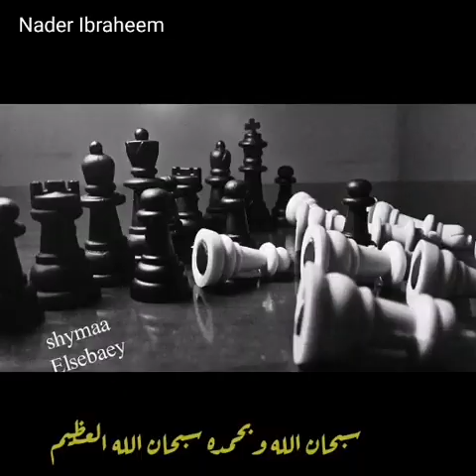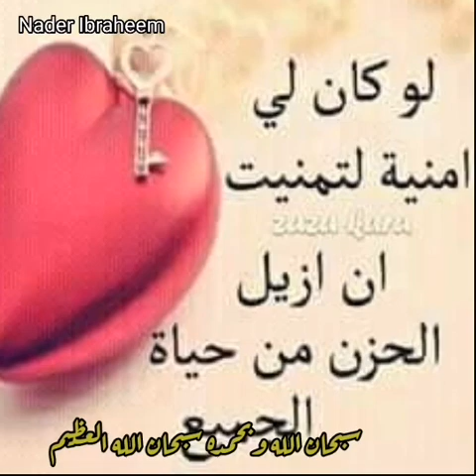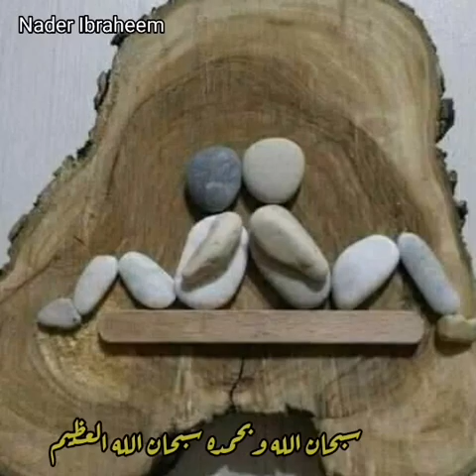الحب الصادق والكذاب l الحكايه في دقيقتين l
الإنسان مهو أصله تراب
فيه الصادق والكذاب.